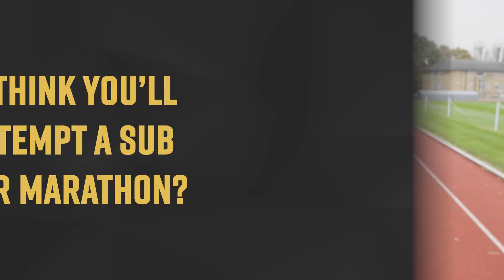Mo Answers Your Questions on his Move to the UK and the Marathon | Q&A | Mo Farah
Thanks for your comments again, everyone! In this video, I answer some of your questions about moving back to the UK, my transition from track to marathon running, and whether I’d ever attempt the sub two-hour marathon.